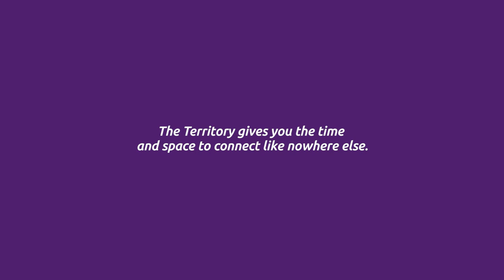Migrate to The Territory - dreams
For more information please visit TheTerritory.com.au